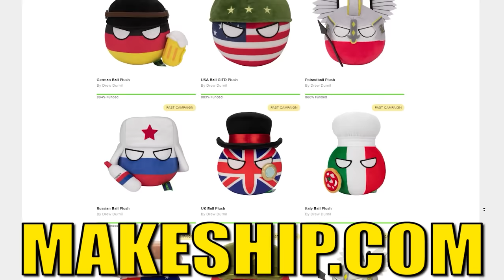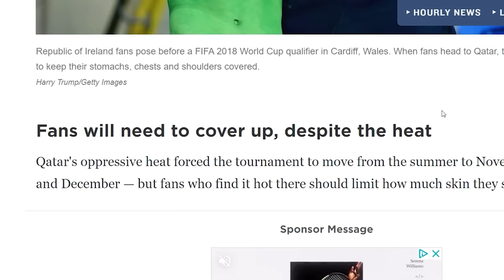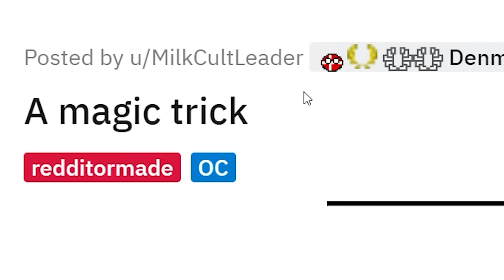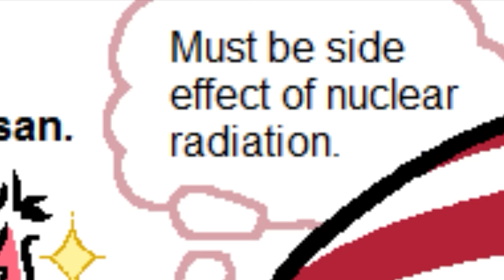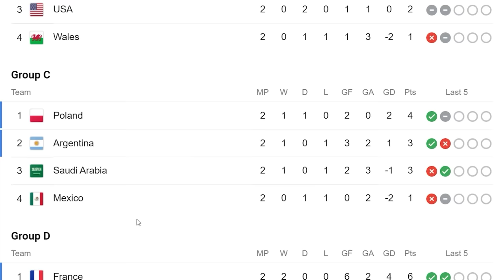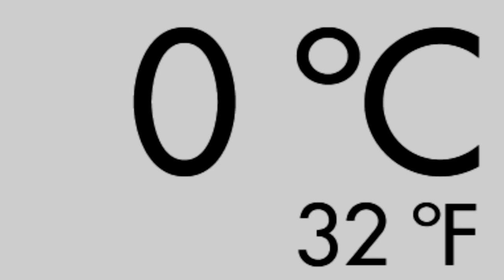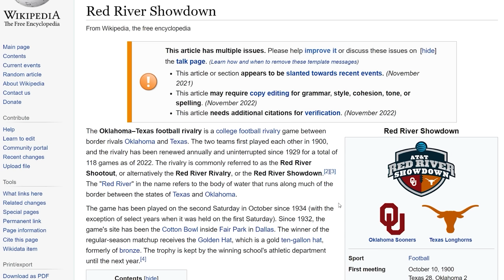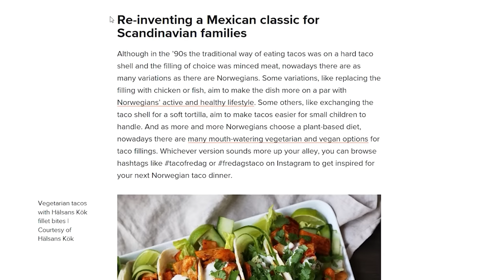Poland has waited a long time for this... (Countryballs)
Get Your Own Japan Ball, India Ball, & China Ball

Drewiamstalkingyouandwillkidnapyouondecember27.2022
DJ McSkillet
Evan Pryce
GoodOldRyah
LuxembourgLover
Isaac Kilgore is a daddy
Drew's Argentinian Grandpa
Bjarne Wildfang
aPhatNarwhal
20 Dollars is a lot Drew!
ortin 5610
Patrick Allison
Phresh Animations
Robert Elonich
TheMexican760
The Polish–Lithuanian Commonwealth
ZaneyBoi
Twickenhamster
why am I doing this
Veiotic
RyeThePie
Astrakonix
Diary of a Wimpy Kid The Catfish
Soviet the DILF of Countryhumans
Ivan Lima